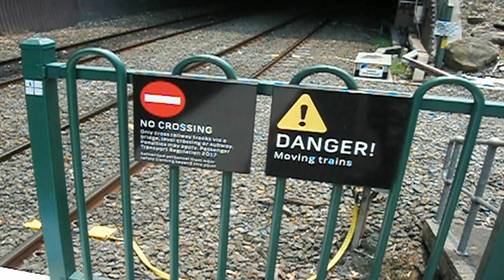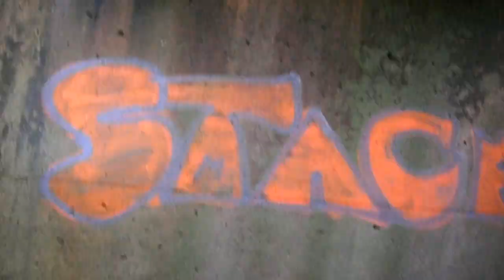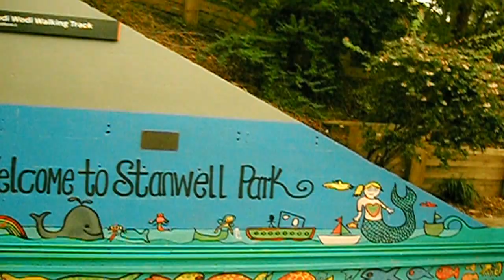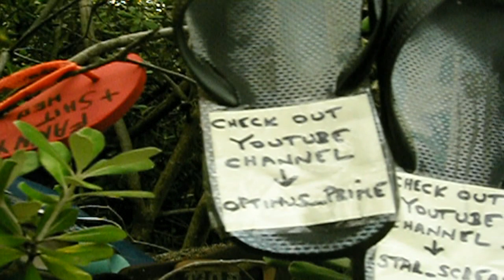235-The Stanwell Creek Railway Viaduct Stanwell Park/Thong Tree Coalcliff Wollongong 19'..